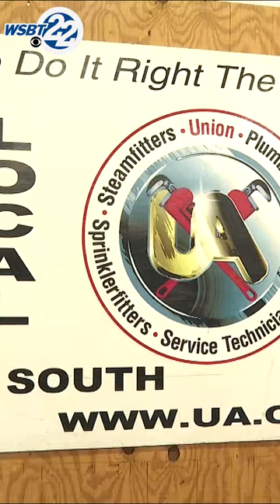Industrial Day promotes trade fields to Indiana high school students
The need for the next generation of trade workers continues to grow, and one group of pipefitters in South Bend aims to teach them. High school students received a hands on preview of trade fields and have a five year apprenticeship program opened to them.